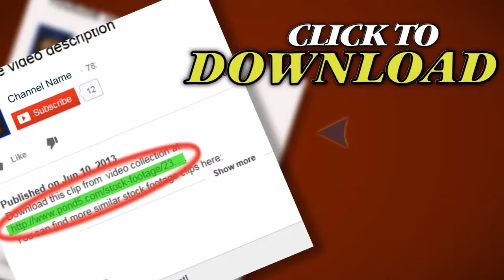T175 Walk In Closet Looking Jacket. Stock Footage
Thank you for visiting our page T175 Walk In Closet Looking Jacket. Stock Footage